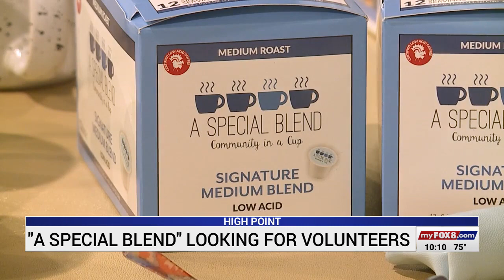A Special Blend coffee shop looking for more volunteers